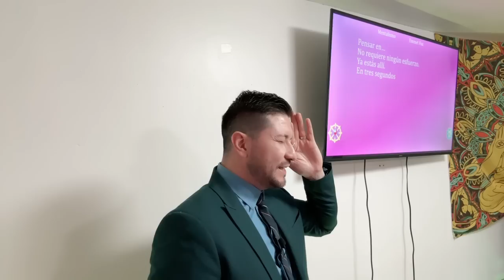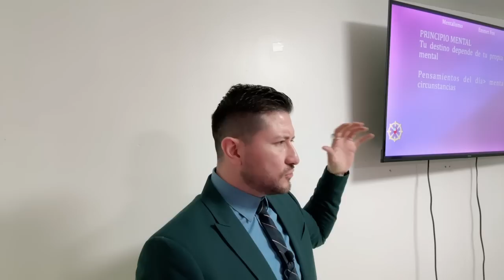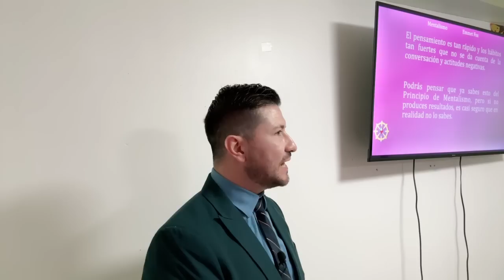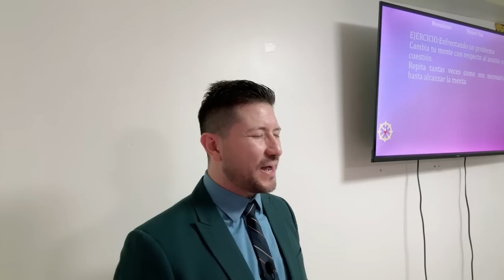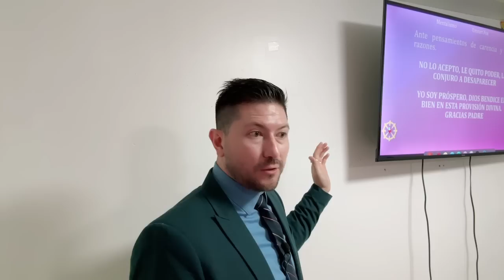NUESTRO PODER INTERNO se encuentra en la mente, donde desarrollamos el poder del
En este estudio metafísico, se enfatiza la importancia de comprendernos a nosotros mismos y desarrollar nuestro poder interior de la mente. Se menciona que la mente es la materia prima de la metafísica y que nuestras condiciones mentales determinan nuestras experiencias de vida.

Aspectos destacados
🧠 Nuestro poder interno se encuentra en la mente, donde desarrollamos el poder del Cristo y avanzamos en nuestra evolución hacia lo divino.
🎯 La mente trabaja con imágenes mentales, por lo que debemos aprender a trabajar con ellas como pintores de nuestra propia mente.
🌟 Nuestros pensamientos y creencias influyen en nuestra realidad y en la manifestación de nuestras experiencias.
💡 A través del estudio de la metafísica, podemos eliminar pensamientos negativos, construir arquetipos mentales positivos y ayudar a los demás a través de nuestras creencias y pensamientos.
🤝 Nuestra conducta mental determina el carácter de nuestra vida, y el ser humano tiene la capacidad de moldear la creación de acuerdo con su pensamiento.
💭 Los pensamientos nos conectan telepáticamente con otras personas y pueden influir en nuestras interacciones y experiencias.
✨ Comprender nuestra mente y trabajar conscientemente con nuestros pensamientos nos lleva hacia la libertad y la prosperidad.

🔴🎙TRANSMISIONES DIARIAS  en:
ht.ly/fuTt30rvfRL